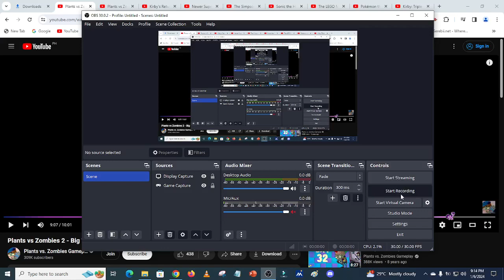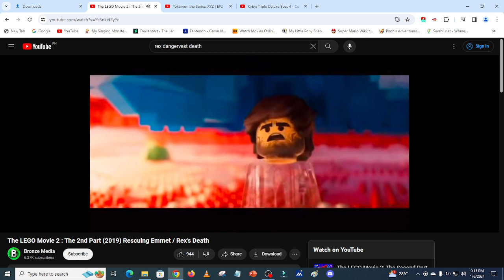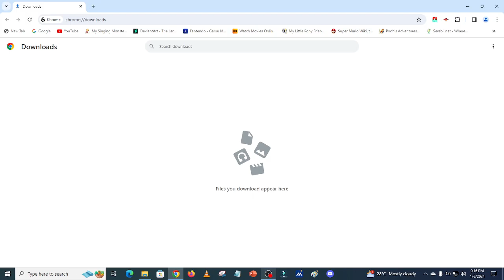9 Villains Defeat #12